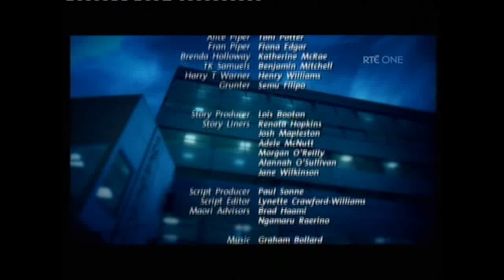Shortland Street Part 3 Rte One 13,5,2010 ep3612.m4v